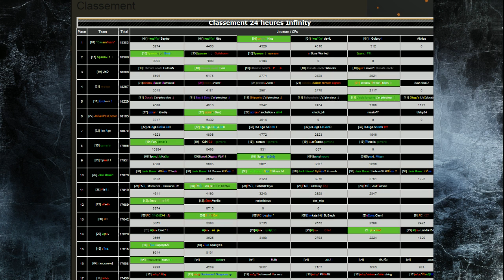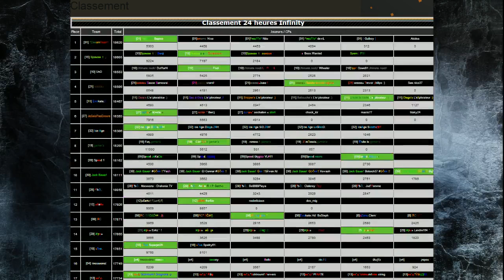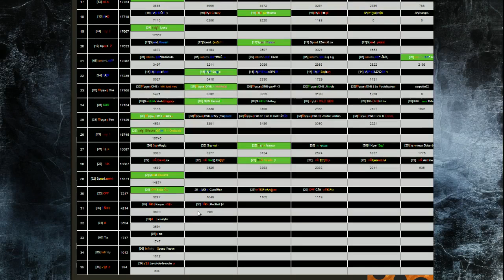Drakonia TV - 3/4 TM² Stadium Dirt - 24h